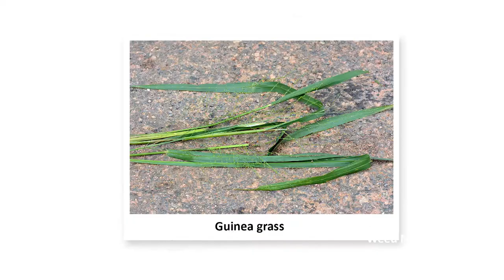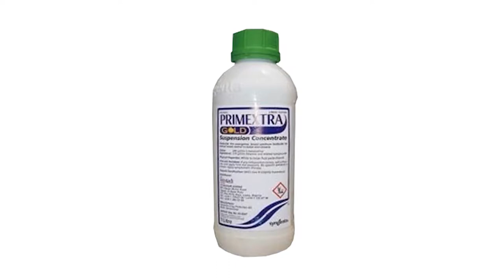(Tiv) Six steps to harvesting more than 20 tons per hectare of cassava with improved weed control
How to achieve more than 20 tons per hectare of cassava with improved weed control - mini documentary of the six steps to weed management in cassava farms, produced by the IITA-Cassava Weed Management Project.